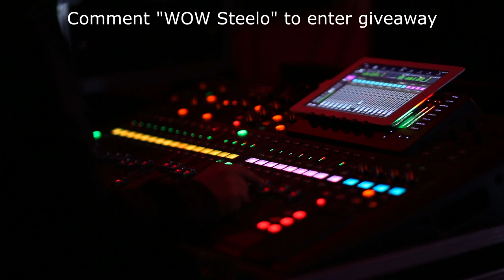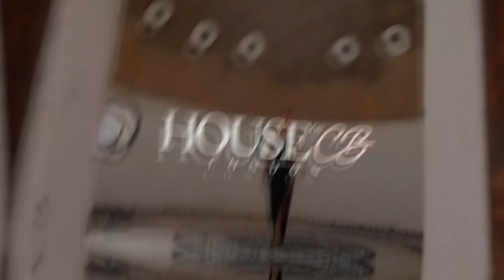How rich is Steelo Brim? Who is Steelo Brim dating now?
Steelo Brim is an American actor and TV host, born on 5 June 1988 in Chicago, Illinois USA. He’s perhaps best known for being host of MTV’s show “Ridiculousness”.

We'll try to answer to questions below in this video:
Who is Steelo Brim dating now?
How old is Steelo Brim?
How tall is Steelo Brim?
How much is Steelo Brim worth?
Where does Steelo Brim live?
Who is Steelo Brim wife today?